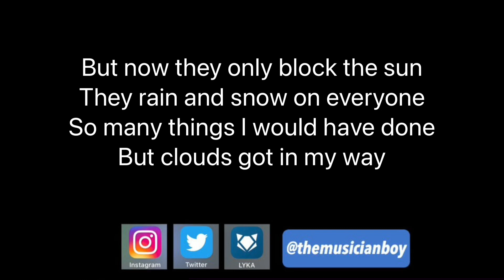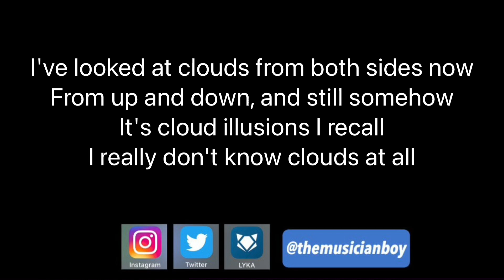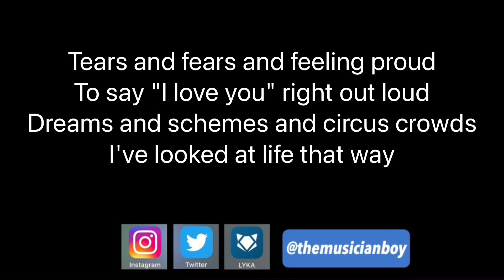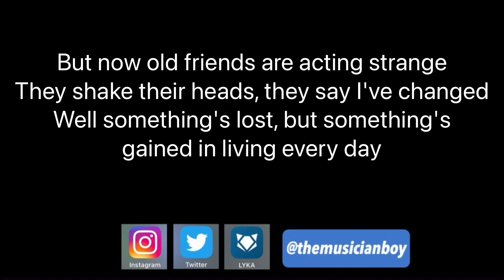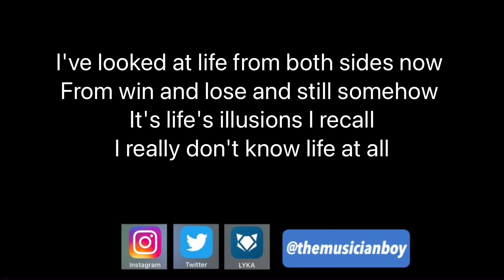Both Sides Now | CODA | MALE KEY | Piano Karaoke by Aldrich Andaya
Songwriter: Joni Mitchell